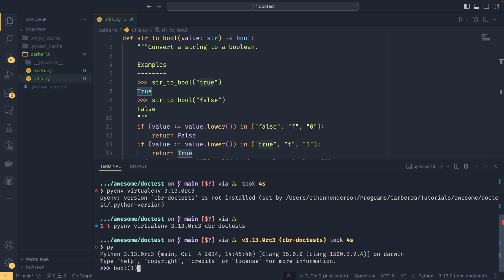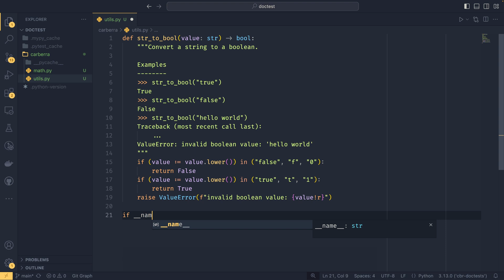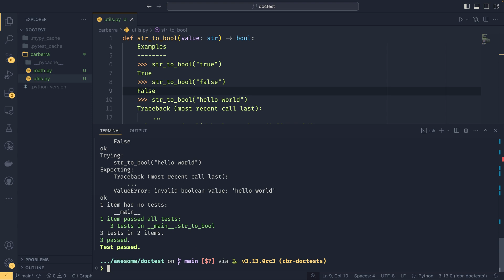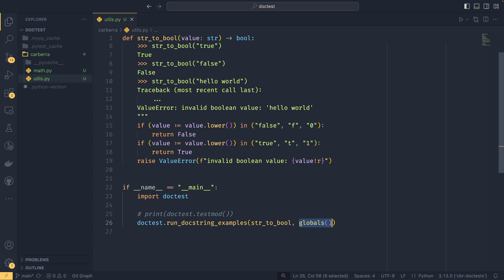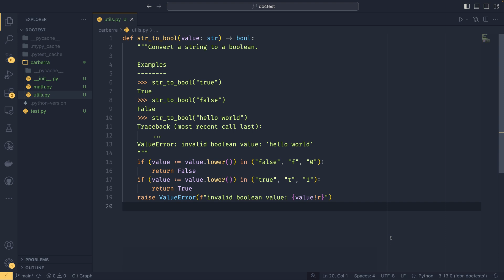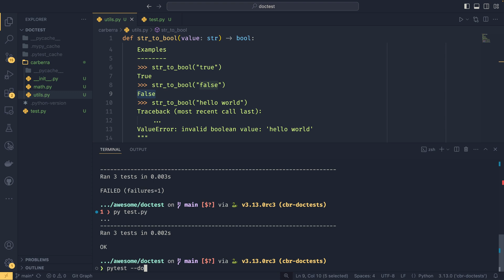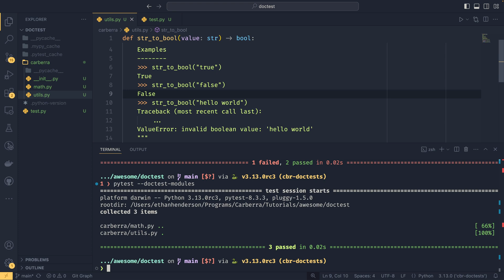You can write TESTS in your docs?!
One of the things I really like about Rust is the built-in support for running tests inside documentation to make sure the docs are all correct. Turns out though that Python had it this whole time and I didn't know! It's a really cool feature though, so thought I'd show it off!

0:00 - Intro
1:02 - Writing the tests
3:20 - Running the tests
5:46 - Running in unittest tests
7:49 - Running in PyTest
8:32 - Outro

I get a lot of people asking, so here's my setup!